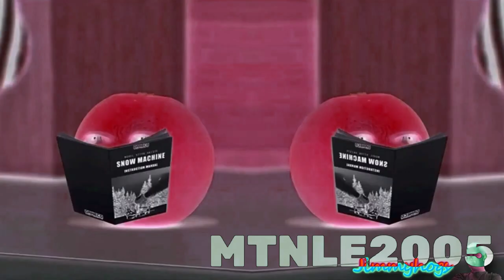Preview 2 Pear v3 effects (Sponsored by preview 2 effects) in luig group